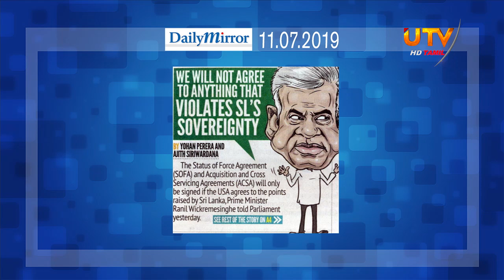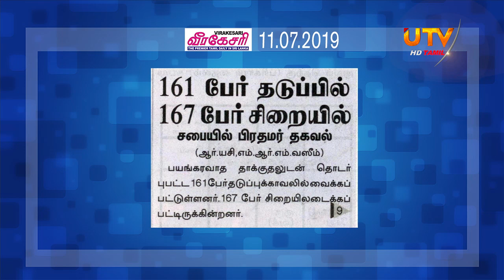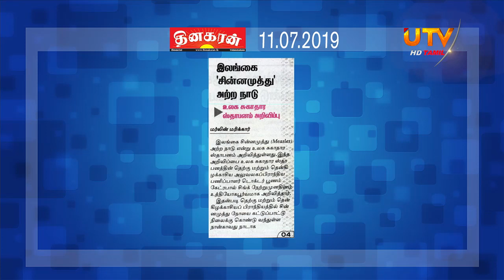News Hour | 11 - 07 - 2019 | UTV Tamil HD